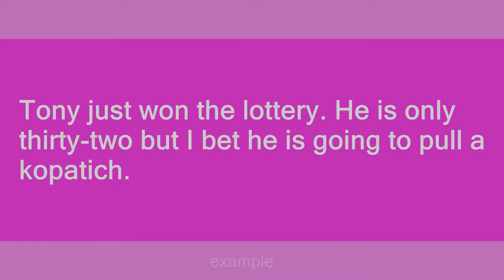Kopatich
Slang flashcards: